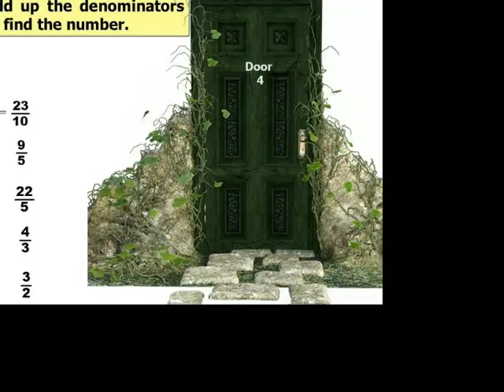Plants and Zombies fraction escape room rough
Plants and Zombies VS YOU! A fraction escape room to review or teach nominator, denominator, proper, improper fractions and fractions equivalent to 1.